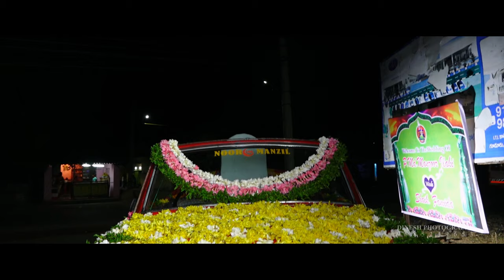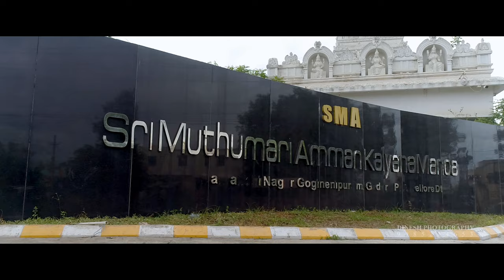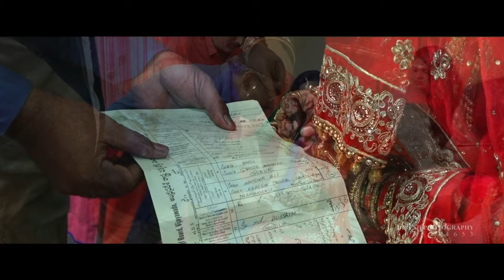Manzoor Ilahi and Famida Wedding Promo